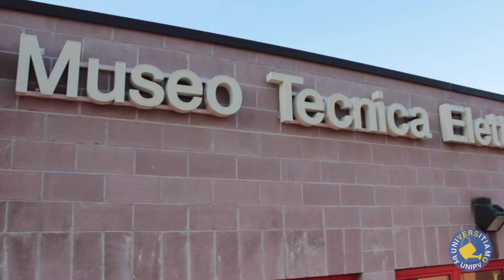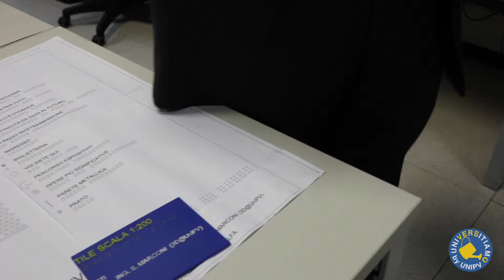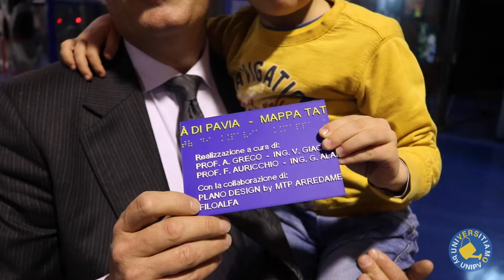La Scienza a Portata di Mano (sub ENG)